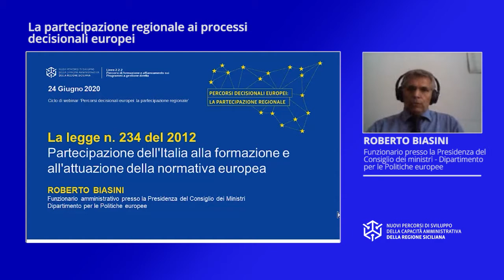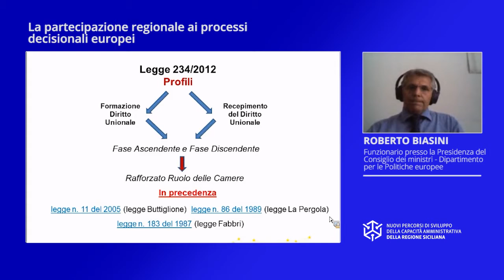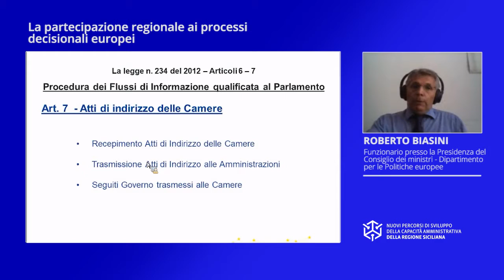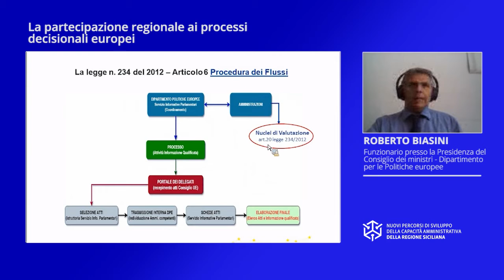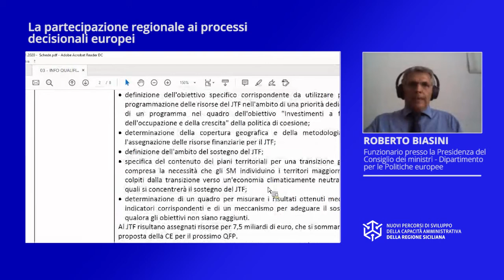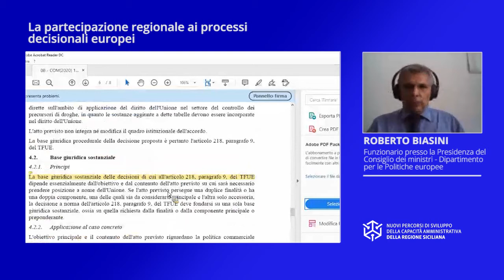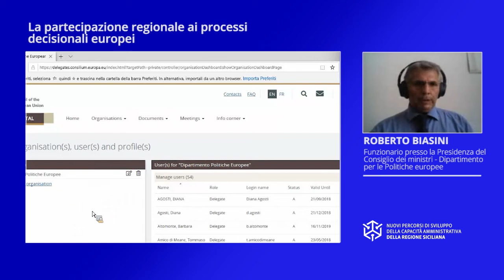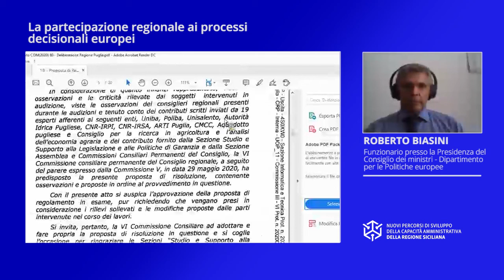La partecipazione regionale ai processi decisionali europei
Finalità - Condividere le principali novità introdotte dalla legge n.234 del 24 dicembre 2012 sulla partecipazione dell'Italia alla formazione ed attuazione della normativa europea.

Temi – Principali contenuti della legge nazionale 24 dicembre 2012, n. 234, che disciplina il ruolo delle istituzioni nazionali e regionali nell'ambito dei rapporti dell'Italia con l'Unione Europea.

Durata totale Video: 00:56:25

Indice
00:00 La legge n. 234 del 2012 - Genesi
06:23 Procedura dei Flussi di Informazione qualificata al Parlamento - Articoli 6 e 7
17:52 Altri Flussi di informazione qualificata - Articoli 24, 26 e 28
21:52 Procedura dei Flussi
42:48 Procedura dei Flussi – Gli strumenti
44:48 La legge n. 234 del 2012 – Alcune banche dati europee
50:41 Alcuni casi pratici

Video realizzato da Formez PA nell’ambito delle attività del progetto Nuovi Percorsi di sviluppo della capacità amministrativa della Regione Siciliana - Linea 2.2.2 Percorsi di formazione e affiancamento sui Programmi a gestione diretta - Finanziato dall'Asse IV del Programma Operativo FSE 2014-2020 della Regione Siciliana